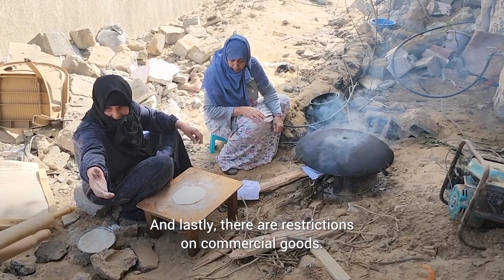3 Hurdles to Aid Delivery in Gaza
As the situation for children in Gaza continues to deteriorate rapidly, UNICEF is pushing for safe, expanded access to deliver more emergency aid.

UNICEF continues to preposition supplies for delivery to Gaza but three major challenges are preventing sufficient aid from reaching children in urgent need, says UNICEF spokesperson Tess Ingram: safety, logistics and the restriction of commercial goods.

UNICEF teams need safe access to all areas of the Gaza Strip, including the north. Ongoing bombardment and major damage to roads make travel slower and less frequent; more trucks and fuel are needed.

Blackouts in telecommunications impede staff coordination and prevent people from learning how and where they can access available supplies. And humanitarian aid alone is not enough: restrictions on the import of commercial goods must be lifted to replenish stock sold in Gaza's marketplaces.

"We're doing our best every day to address these challenges and deliver this lifesaving aid," says Ingram.  "But an immediate and long-lasting humanitarian ceasefire is what's needed now."